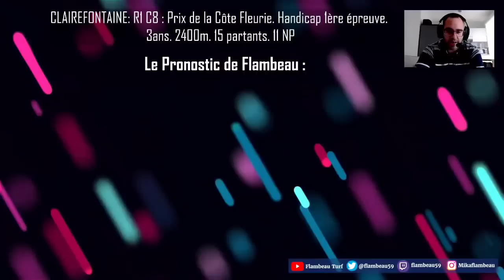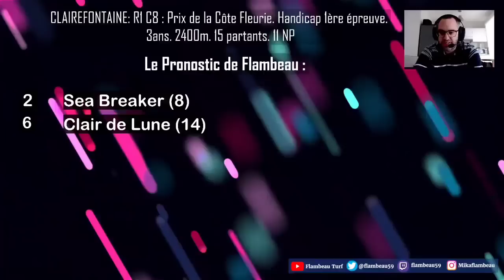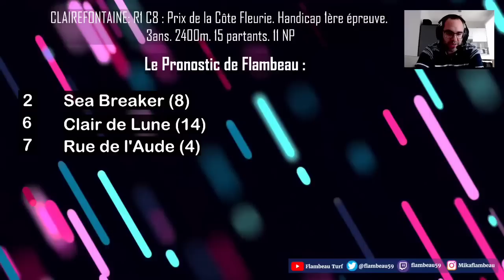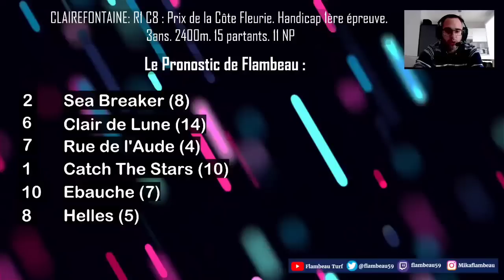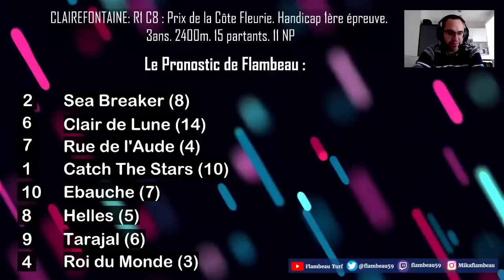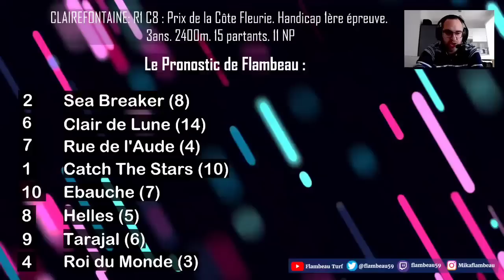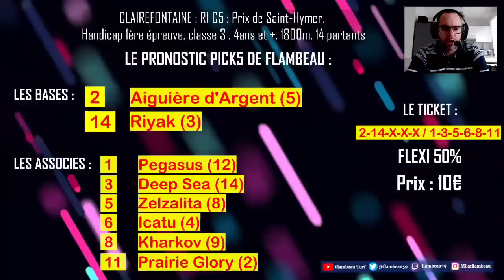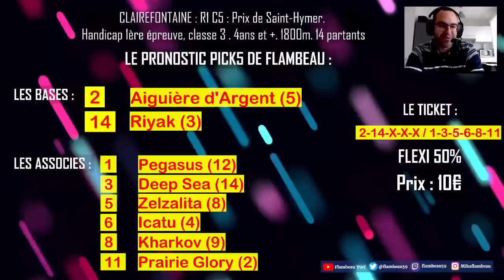🔴 Pronostic Quinté+ Lundi 14 Août 2023. Clairefontaine 🔴 Prix de la Côte Fleurie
🔴 R1 C8
Prix de la Côte Fleurie. Handicap 1ère épreuve. 3ans. 2400m. 15 partants. 11 NP
Terrain Probable : Souple

bon visionnage.